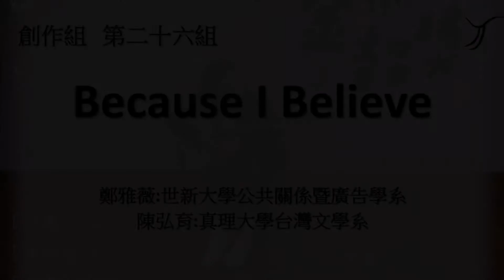29th淡江大學金韶獎【創作組26】Because I Believe-鄭雅薇 陳弘育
【第二十九屆淡江大學金韶獎】
🎸金韶週：5/1(一) - 5/5(五)
 　淡江大學書卷廣場
🎸講座：5/1(一)
　 淡江大學文錙音樂廳
🎸博覽會、市集：5/4(四) - 5/5(五)
🎸決賽：5/5(五)
　 淡江大學活動中心
☎金韶獎Instagram：tku_jinshaow_29th
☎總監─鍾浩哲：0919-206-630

鄭雅薇 陳弘育

在我遇見你之前我從來沒想過 自己生活如此不堪入目的墮落
沒有目標的在這個城市遊走 什麼事情都像這個世界虧欠我
在我遇見你之前我從來沒有想過 自己的未來到底還可以走多久
我迷失了我 我失去笑容 我就這樣放棄自己 放棄自由

在我遇見了你 我才明白 是你讓我更加勇敢
在我遇見了你 這個世界 因為有你我才相信
Because I believe  有一種感覺 我愛上了你
Because I believe I believe 就是這種感覺 我愛上了你

莎士比亞曾經說戀愛是盲目的 但我相信這心動感覺是清楚的
是上帝派你下凡以後遇見了我 還是我上輩子的福報來回饋我
自從在我的世界開始有你以後 我就開始注意起你的一舉一動
每條街道 每個巷口 每個有你的聲音和你的笑容

在我遇見了你 我才明白 是你讓我懂得去愛

呼嗚嗚 ∼∼∼∼∼∼
我相信我相信（所有的困境最後都能夠隨風而去）
我相信我相信（所有的愛情全部都是命中注定）
我相信我相信（人生的道路你早就安排讓我繼續）
我相信我相信

Because I believe I believe 有一種感覺 我愛上了你